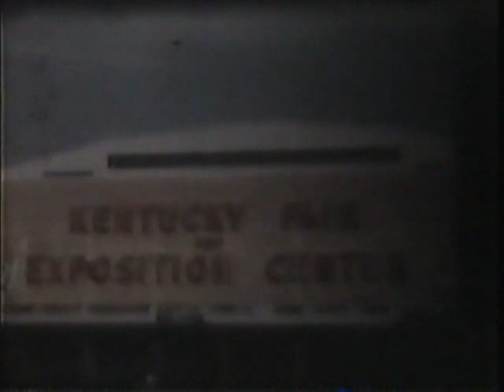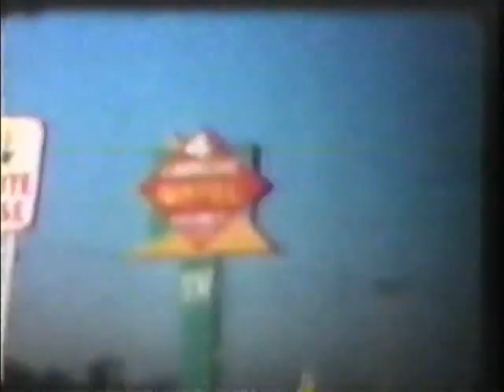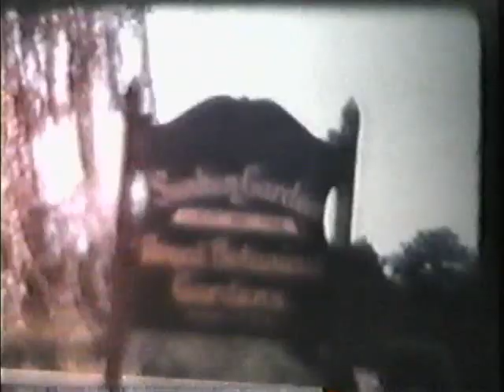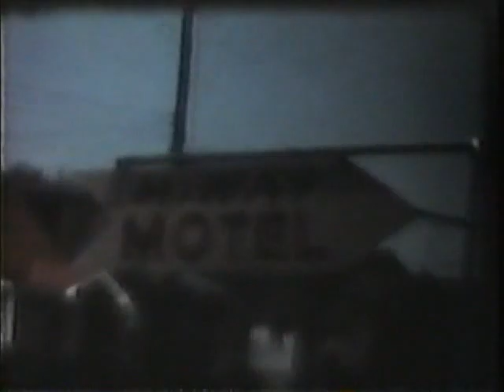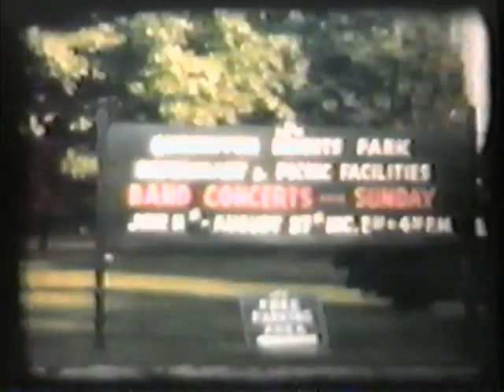Niagra falls NY 1950s